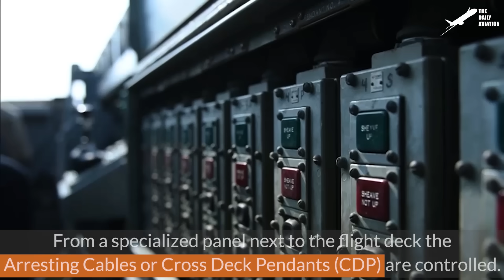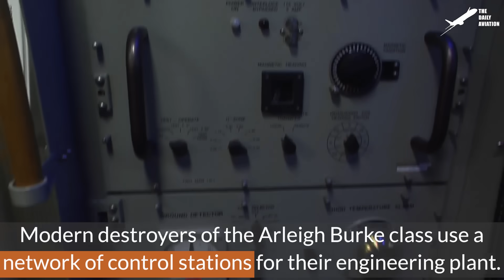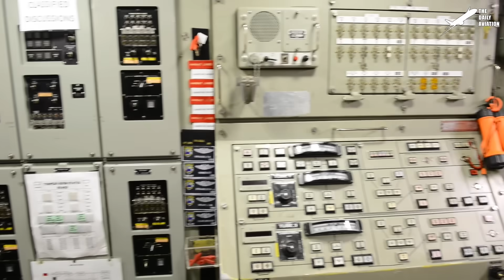Launching $400 Million Super Advanced Radar Plane on US Aircraft Carrier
Welcome back to The Daily Aviation for a feature on the US Navy E-2D Hawkeye, the Carrier Strike Group's eye in the sky.